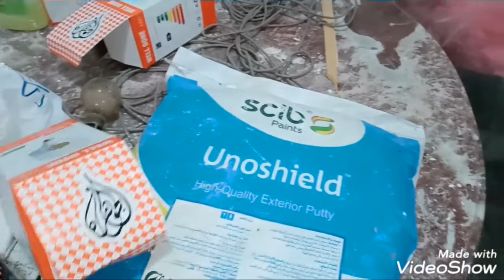بنجدد شقتنا قولنا نكسر الروتين والملل || انواع الدهانات والديكورات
كلنا محبطين بسبب الظروف اللى حوالينا بس خلينا نطلع من كل ده ونحضرر نفسنا نفسيا فى رمضان 😍😍
الفيديو ده هيحضركم نفسيا ف رمضان

نوته فلوجز

الانستا بتاعي اهو
 sara-mahmed-youtuber

بيدج الانستجرام للريفيوهات لمنتجات العناية

اللينك التواصل للدعايه والاعلان